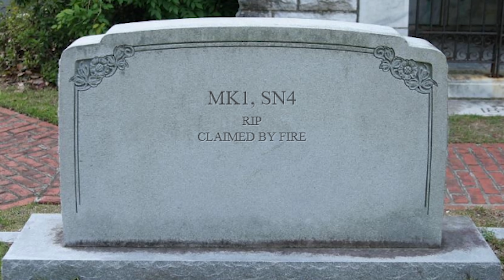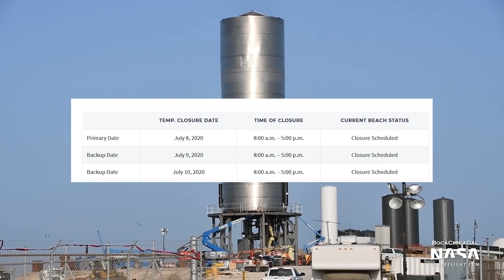China On Mars Before NASA & Starship SN5 To Hop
0:00 Intro: We explain the Starship SN5 test schedule, new launch date of NASA Mars 2020 Perseverance rover mission, China's upcoming Mars launch and much more!
1:12 As for SpaceX Starship news, raptor engine SN27 has been installed onto Starship SN5. We expect to see the next SpaceX raptor engine test with Starship SN5, and maybe even a 150 m Starship hopping test this week.
2:29 An Elon Musk Starship update presentation is expected to take place in September 2020, reporting the progress of Starship / Super Heavy at SpaceX Boca Chica facility, as well as updates on the famous Elon Musk Mars timeline.
2:59 NASA's Mars 2020 Perseverance rover mission won't launch until 30th July on a ULA Atlas V rocket.
3:51 China plans to launch their 2020 Mars mission, including a Mars lander and a Mars rover, before NASA's Perseverance rover mission.
5:08 Blue Origin delivered the first BE-4 engine for the ULA Vulcan rocket.
5:48 Boeing and NASA's SLS rocket is undergoing green run tests, while NASA ordered more SLS rocket boosters for their Artemis moon mission.
7:31 As for more Starship SpaceX update, Dr. Robert Zubrin believes that SpaceX Starship could land NASA astronauts on Mars by 2030.
8:50 A SpaceX Falcon 9 rocket successfully launched the first mission of the US Space Force. We expect to see Space Force utilize SpaceX Starship / Super Heavy for their future missions once SpaceX Starship development progresses further at SpaceX Boca Chica facility.
9:55 ESA plans to start working on a fully reusable Ariane 7 rocket, copying the success and launch cost efficiency of SpaceX.
11:27 Lightsail 2 successfully completed its mission of demonstrating controlled solar sail propulsion.
12:32 NASA's JPL is working on a steam-powered robotic concept, Sparrow, to explore the water reserves on Jupiter's moon Europa and Saturn's moon Enceladus.